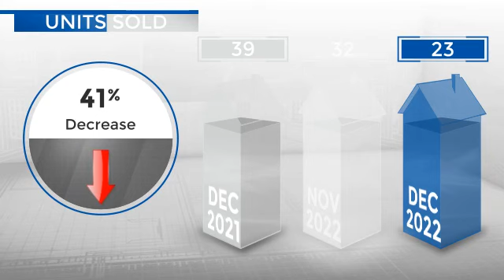Wheat Ridge,CO, Real Estate Market Update from REMAX Alliance,January, 2023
REMAX Alliance Video Update recapping market activity within Wheat Ridge, CO, during the month of January, 2023